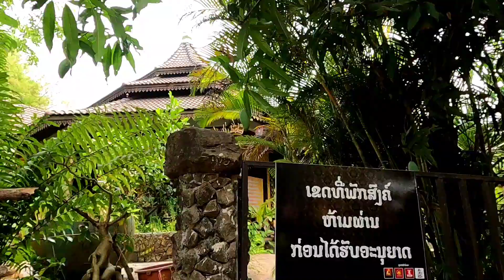ວັດປ່າຖ້ຳຄອກມ້າ,ບ້ານຫວ້ຍຫ້ອມ,ເມືອງສີໂຄດຕະບອງ ນະຄອນຫລວງວຽງຈັນ 16เมษายน ค.ศ. 2023